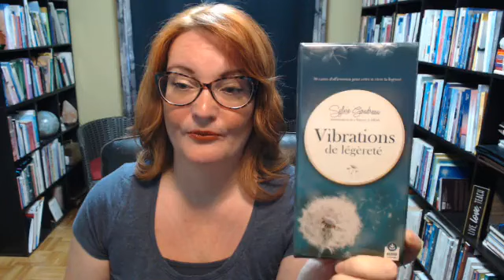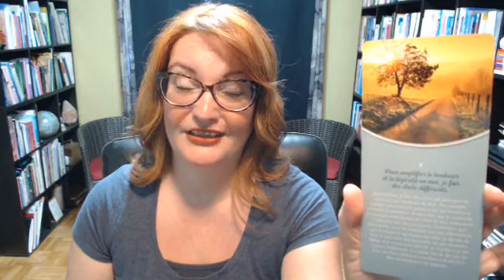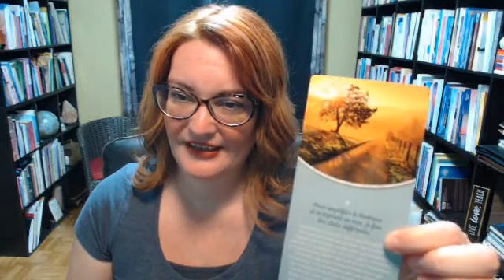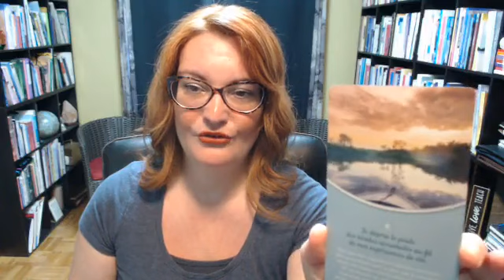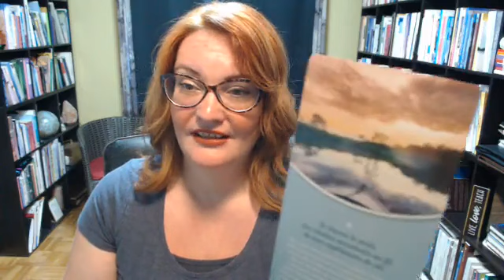Connais-toi toi-même : infuser de la légèreté au quotidien!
😲 😎 Un brunch, toutes les semaines, pour nourrir l'esprit, le cœur, l'âme! ✨

🥰 Bienvenue à l'activité d'impact "Connais-toi toi-même" : le tirage de la carte de la semaine! 🎉🎉

Nous poursuivons l'exploration de soi en lien avec différents concepts afin de prendre conscience de nos interprétations, nos perceptions et nos croyances et leurs impacts dans divers domaines de notre vie 💪

Aujourd'hui, je vous propose une exploration intérieure accompagnée du jeu "Vibrations de légèreté" de Sylvie Goudreau ❤️

Ce jeu nous propose des pistes de réflexion qui favorisent l'allégement du quotidien et de s'ouvrir à la vie avec plus de liberté, de fluidité, de souplesse et de joie en lien avec un sentiment d'alignement et de cohérence accrues ❤

Explorer les pistes de réflexion proposées en tenant compte de votre propre ressenti apporte toujours de bien belles prises de conscience 🤗

😁 N'oubliez pas, on ne garde pas les bonnes choses pour soi : les techniques et les activités d'impact n'ont d'effets que si elles sont partagées! 😍

✨Si vous êtes auteur(e) d'un jeu oracles, n'hésitez pas à m'écrire pour voir si je peux l'utiliser pour cette activité hebdomadaire ou pour l'activité ✨

C'est toujours un plaisir pour moi de passer ce moment avec vous 🤗

Stephanie 🦋